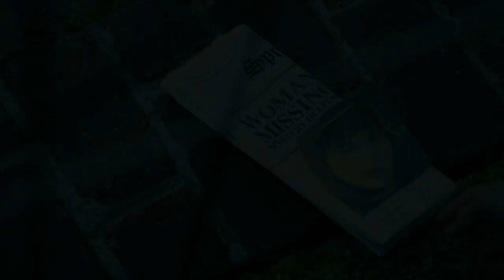Паранойя (трейлер фильма)